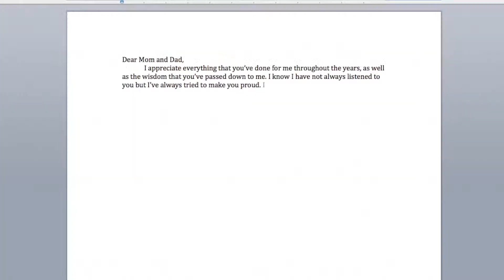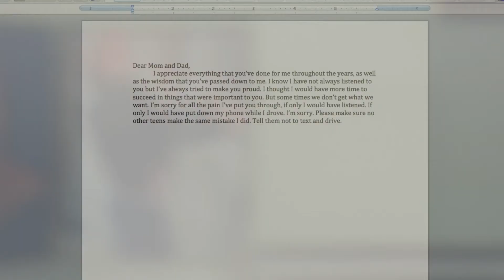Lake Gibson Senior - "Dear Mom and Dad"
Video Awards 2013 - Category 2: Commercial/PSA - Judge's Award